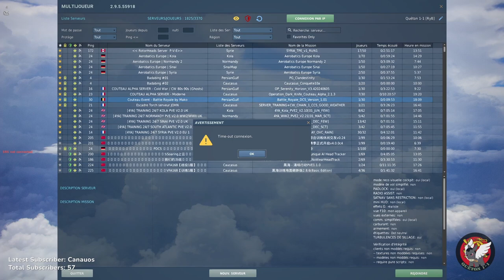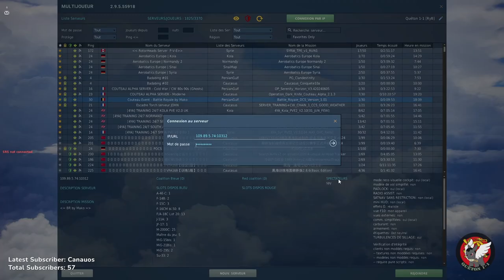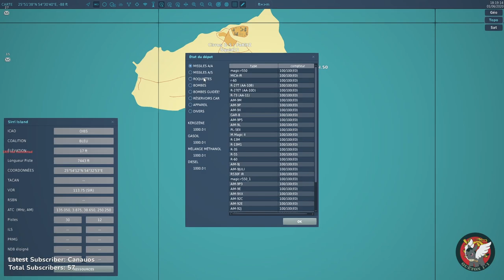DCS : Battle Royale by Mako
Rediffusion du Battle Royale organisé par Mako sur la communauté Couteau Alpha.
Diifusé en live sur Twitch le 15 juin 2024.

Mes excuses pour l'audio qui n'est pas toujours terrible.

o7